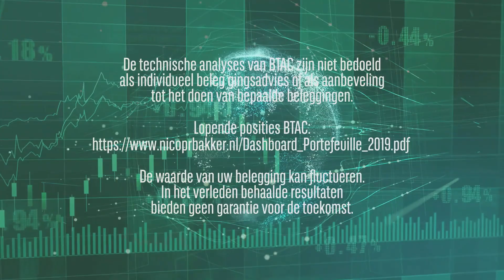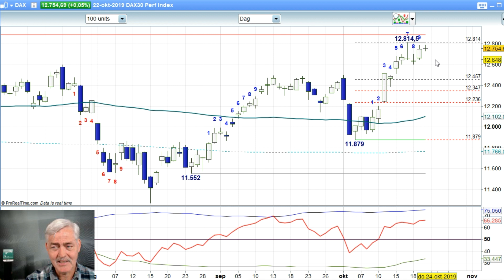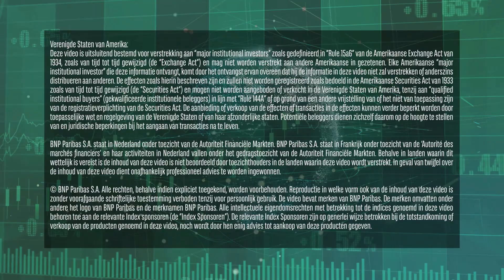AEX 22 oktober 2019 - Nico Bakker - Daily Charts BNP Paribas Markets